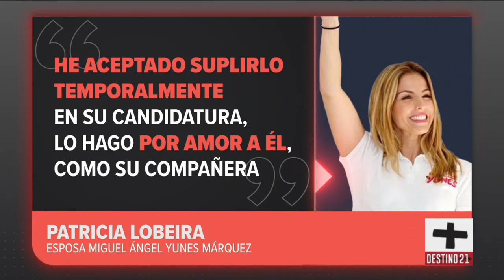Esposa de Yunes toma la candidatura de su esposo en Veracruz | Noticias con Ciro Gómez Leyva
Patricia Lobeira, esposa de Miguel Ángel Yunes Márquez, toma la candidatura de su esposo en Veracruz, después que el tribunal electoral se la quitara.